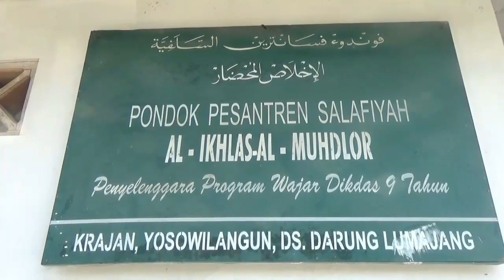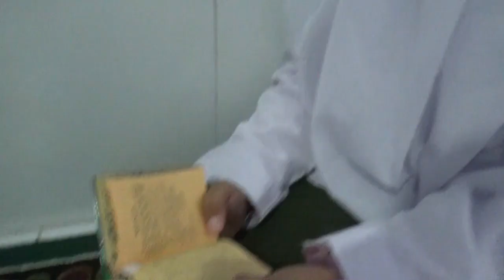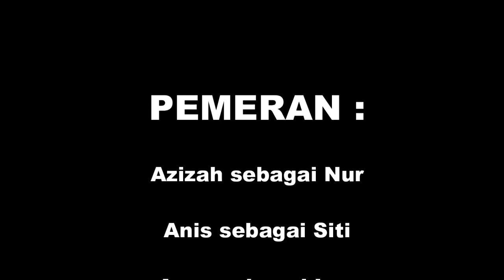SMA MAARIF NU AL IKHLAS AL MUHDLOR | LVP HSN 2020 MA'ARIF NU LUMAJANG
Judul : -
Instansi mana : SMA MAARIF NU AL-IKHLAS AL MUHDLOR

Lomba Video Pendek dalam rangka memperingati Hari Santri Nasional 2020
Lembaga Maa'rif NU Lumajang